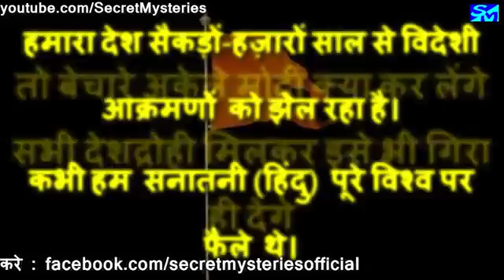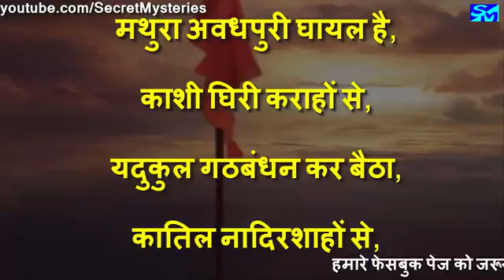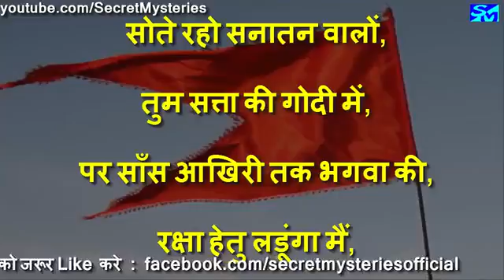25 May 2018